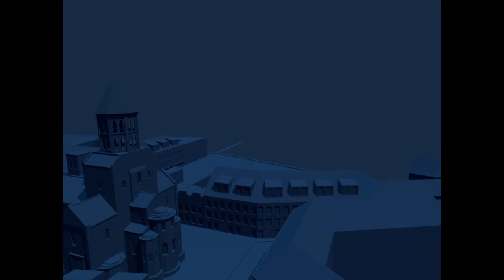Brewery alembic video mapping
20170626_1_Brewery_alembic_video_mapping_EN_02
Video made by Atelier Kaltenbach
licensee Atelier Kaltenbach
Sound effects BerlinAtmospheres, Sound Effects Pro, Sound fx

Creative brewing culture meets video-mapping through Atelier Kaltenbach. Making beer brewing visually tangible. You want to follow the trend and, at the same time, appear regionally, indigenous but nevertheless modern and contemporary – of course, we want that too.